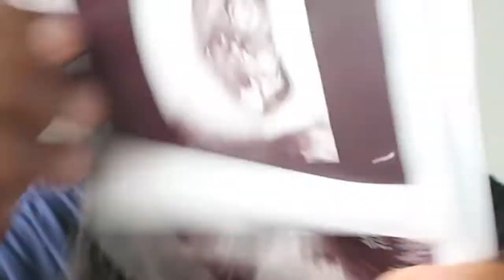Pregnancy Announcement: Symptoms, Ultrasound, and Bump Check | @char.dion♡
Recently I found out I was pregnant. At 11 weeks pregnant, Take a peek at my pregnancy announcement, pregnancy symptoms, ultrasound photos, and bump check at 11 weeks.

-If you are an entrepreneur and would like me to feature your product (hair products, clothes, makeup, perfume) Email me and I'll reply with the P.O BOX you may send it to me at.

If you want me to answer a question or need advice on something, DM me on instagram or leave a comment below  for me to answer it in my future Advice Video I  will address it.